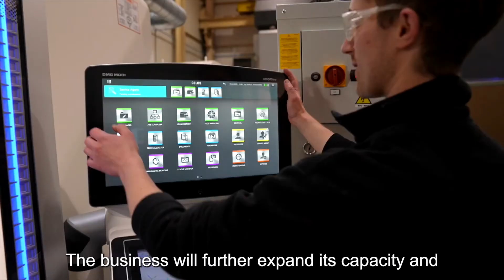£2m investment to create new jobs at Sheffield manufacturer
Advanced Manufacturing Ltd (AML) Sheffield, a spin-out of the Advanced Manufacturing Research Centre (AMRC), has secured a £1.98m investment from South Yorkshire Mayoral Combined Authority to accelerate job creation and future growth.